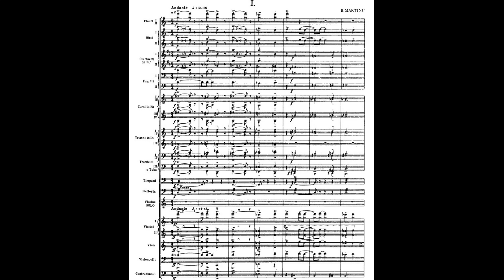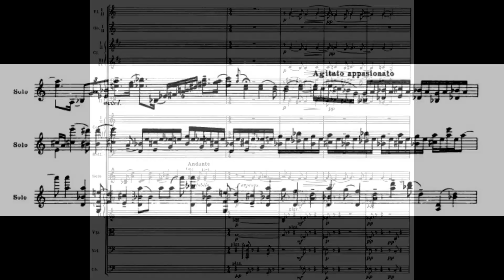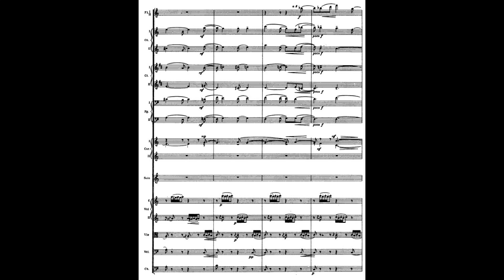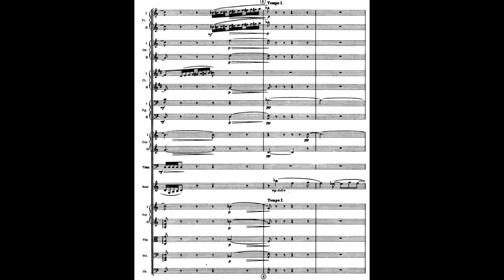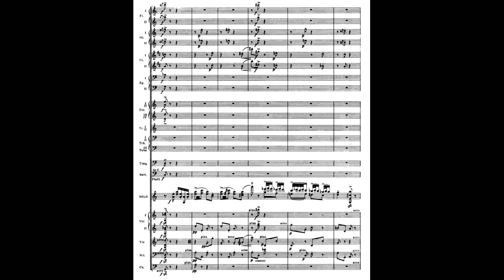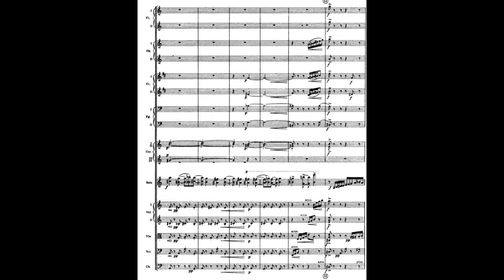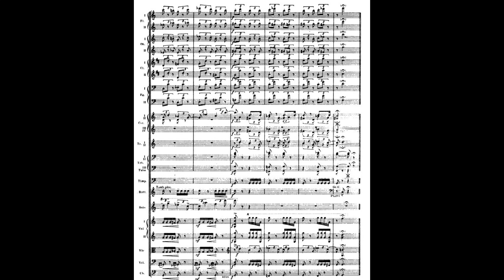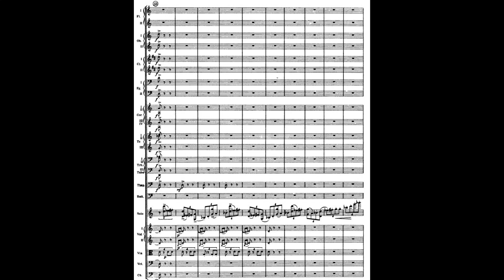Bohuslav Martinů - H. 293 Violin Concerto No.2 in G min (1943) (100 subs special) (w/brief analysis)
So, I prepared a score video of one of my favorite violin concertos: Martinů's second Violin Concerto!

Bohuslav Martinů (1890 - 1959) was a Czech composer, who was very prolific, and produced works in all media. Many of his works belong in Neoclassicism, but not like Prokofiev's First Symphony or late Stravinsky, as they are much denser in texture.

The second violin concerto was commissioned by Mischa Elman, who was impressed by the premiere of composer's first symphony. He requested a violin concerto, and Martinů worked very quickly (as usual), completing the concerto in two months. The premiere was on 31 December 1943, with Elman on violin and Koussevitzky directing the Boston Symphony Orchestra.

Overall, it is a very passionate piece, and is very pleasant to hear. It is one of the more famous pieces of Martinů, and while it is not played as often as Tchaikovsky or Sibelius (or other famous concertos), I think it can be very appealing even to general audience.

(0:00) Mov.1 Andante — Poco allegro - The first movement is roughly in a sonata form. It starts with an introduction from the orchestra, and the soloist enters at 0:53. The main theme is revealed at 1:23. The second theme is at 1:51, and these two themes are repeated till...
3:45 the development. The first episode of the development is played without the soloist, climaxing at 4:20.
4:54 The soloist enters, with the first theme, a passionate passage with double stops. 5:25 - The second theme appears with arpeggio.
5:46 Another solo passage, and my personal favorite in this concerto. At 7:00 the arpeggios based on the second theme returns. This virtuosic passage continues on till...
7:43, where a slow passage based on the first theme appears.
8:54 This can be seen as recapitulation. The first theme returns again, followed by the second.
10:07 The coda starts with the cadenza, almost same as before, except now there is arpeggiated 2nd theme, and subdued first theme that ends the movement quietly.
(11:48) Mov.2 Andante moderato - The second movement is in ternary form. In Bb major, it starts with a warm passage, first by orchestra, then by soloist (12:51). 14:09 is kind of a climax for this section. Very placid, and pleasant.
14:35 marks the middle section. This section is full of arpeggio, and more virtuosic than the outer section. There's some classical charm from 15:04, with repetition and simple textures.
15:36 Outer section returns. The progression is almost identical as before.
18:10 There is a coda in this movement, which starts with a "cadenza", and is very quiet and placid.
(19:20) Mov.3 Poco allegro - The final movement is in sonata-rondo form. It also has an introduction and coda. The first theme is at 19:31, second theme at 20:08. First theme reappears at 20:29 by the orchestra.
21:25 Middle section is more placid. The soloist enters at 21:52, soon transitioning into a virtuosic passage filled with arpeggios.
24:30 Initial melody returns.
25:27 The cadenza kind of serves as the reprise of the second theme.
26:21 First theme
27:11 Cadential passage

Performed by Josef Suk/Czech Philharmonic Orchestra